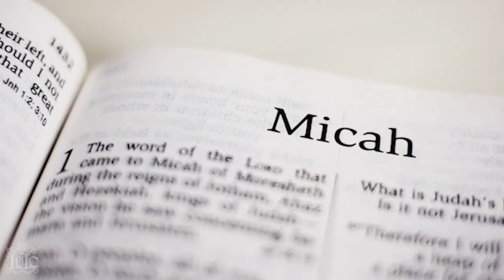The Israelites: The Butcher | J Marion Sims | Episode 1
Merchandise The IMAGERY of a People is Shaped by

MEDIA ART, TELEVISION, MAGAZINES, MUSIC VIDEOS and HISTORY.

The importance of Imagery is profoundly demonstrated in the examination of how a People view themselves and the subsequent actions after the Imagery is shown through the above named mediums.  By the subjugation or acceptation of these image-shaping mediums, the result causes a People to either Imagine their future in a Positive Posture, or a Negative Posture. In BOTH cases, these images cause a People to imagine their inspired reality which is set beyond their immediate present.